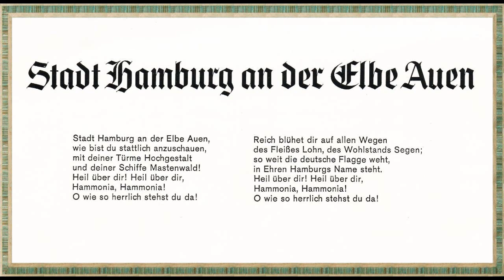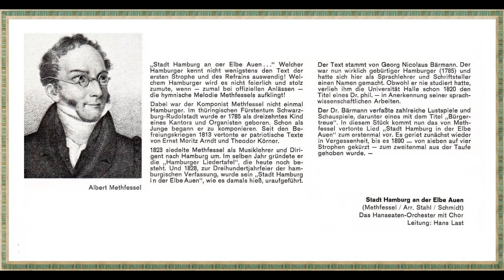Stadt Hamburg an der Elbe Auen mit Text (with Lyrics)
Die Hymne der schönsten Stadt der Welt. Eine Aufnahme aus den 70ern.